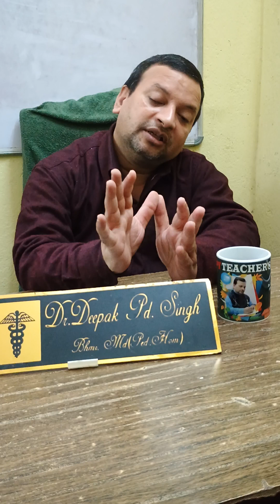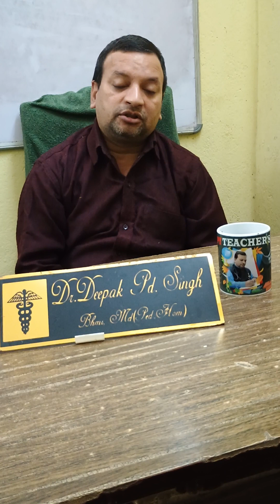Chyluria white urine # whitesh urine Homeopathic medicine for chyluria # chyluria treatment